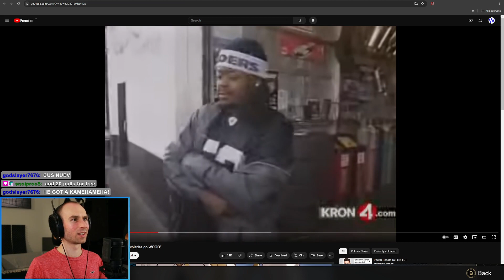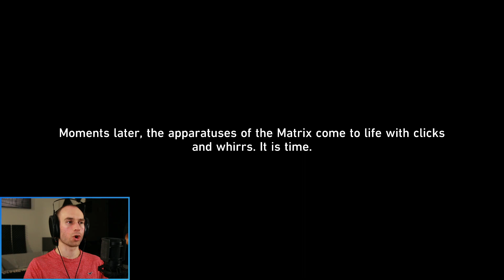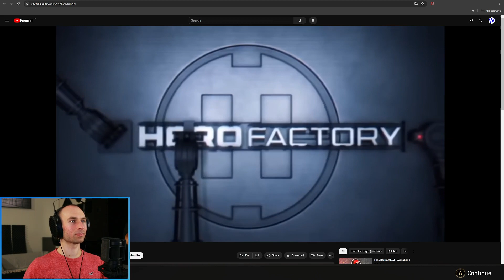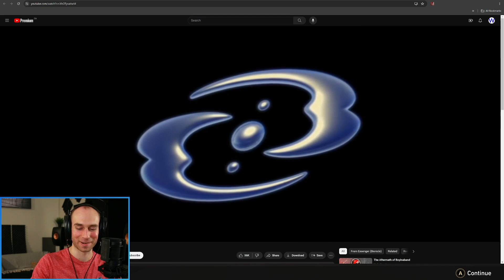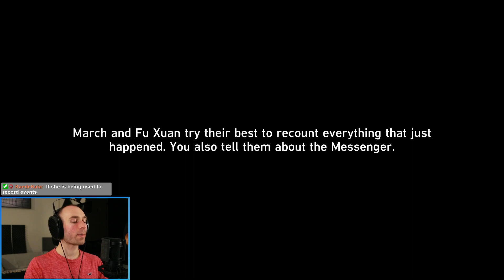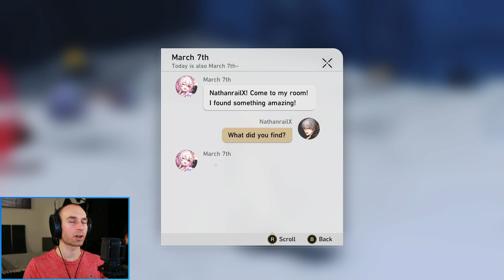Fu Xuan Story Mission | March's past revealed? And should I get Fu Xuan's light cone? [2023-09-27]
We do Fu Xuan's story mission, which actually turns out to be all about March 7th.